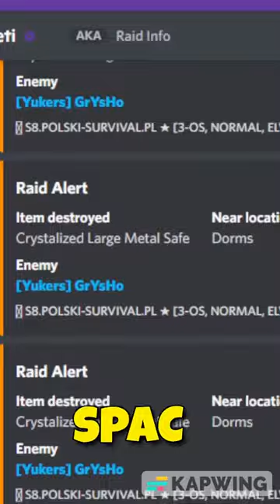Rosja przejęła polski-survival.pl na ELVER | UNTURNED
Serwer polski-survival.pl | elver | s8